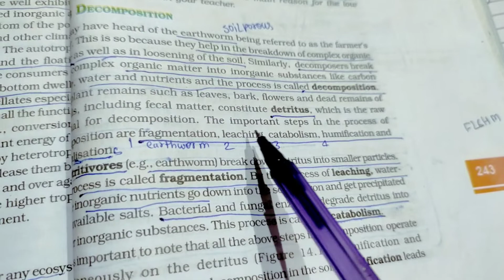Ecosystem | Easy Tricks | Biology Ncert Tricks | Biology Class 12 Tricks | Neet 2022 & Neet 2023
EcosystemTricks&Tips.